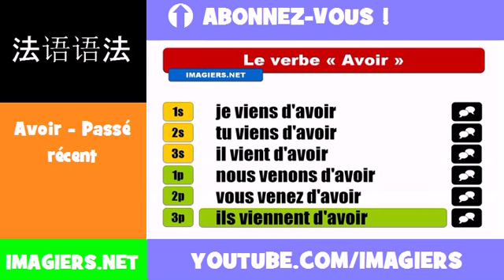法語動詞 = Avoir = Passé récent